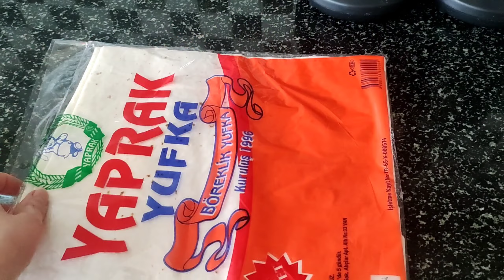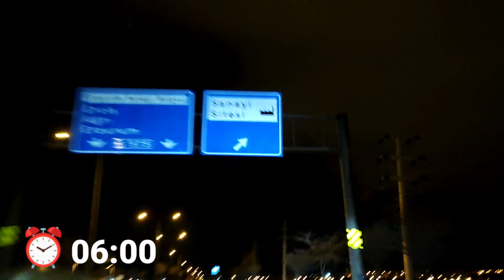YOLCU ETTİK...EKSTRA BİR ÇANTA YAPTIM/BU SEFER PATATESLİ BÖREK/ELMALI KURABİYE... KURUTMAYA GİRMİŞ🤷🏼